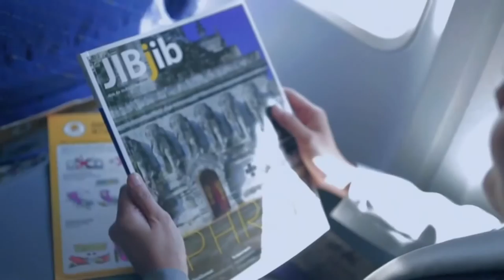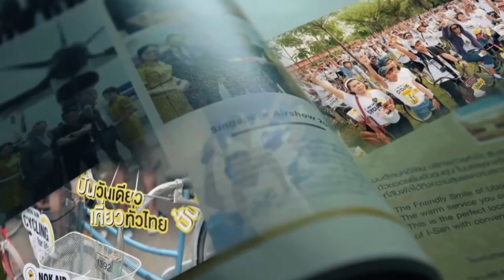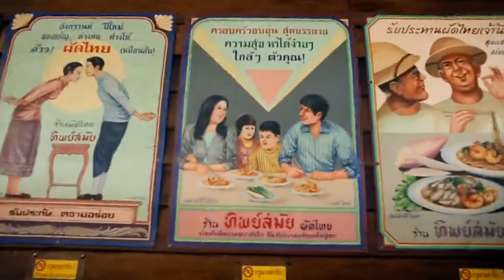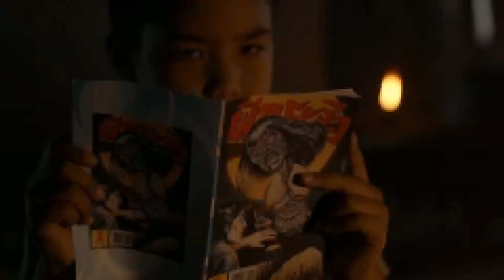ช่อง 8 ทีวีพูดได้ รายการ แอบบอก 08-06-59 เบรก 1